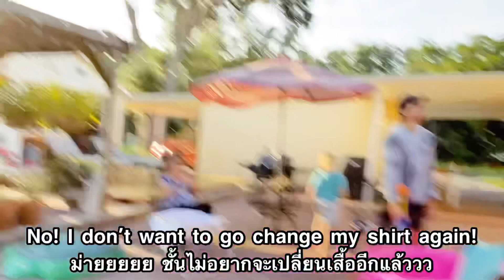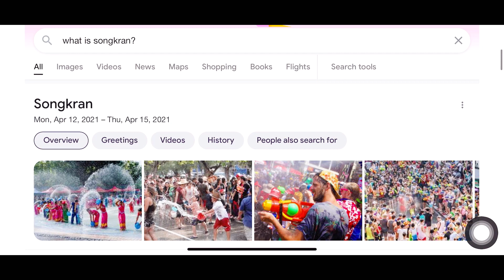[AMWF] SONGKRAN: Thai Husband Versus American Wife/Kids (Thai Subtitles)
Includes English and Thai subtitles.

🇬🇧: We celebrate our first Songkran as a family since Pop moved to America! He teaches Megan and the kids about the Thai New Year Festivities. Megan and Forrest have fun playing in the water, but Dorothy is NOT happy about getting wet. Oh well. They have fun anyway.